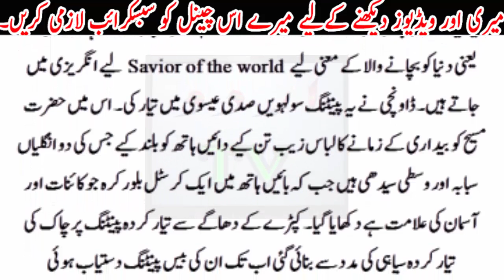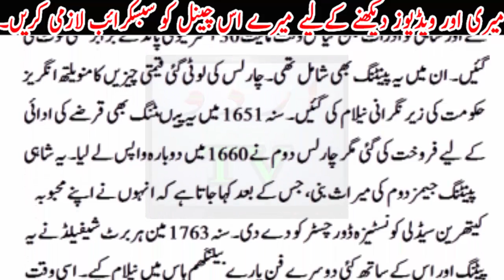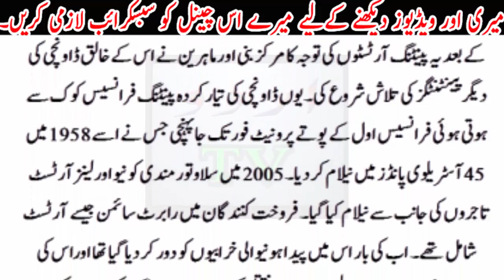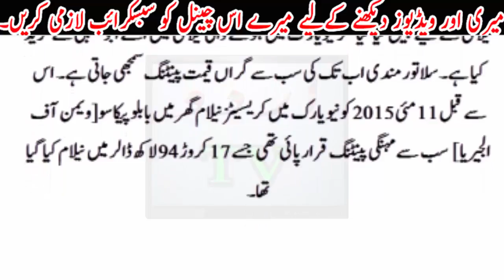Hazarat Essa AS ki 500 Saal Porani Penting.. 45 cror doller m Sell.?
Hazarat Essa AS ki 500 Saal Porani Penting.. 45 cror doller m Sell.?Qurani Wazaif in Urdu|12 rabi ul awal ka special qurani wazifa|sakhat hajat ko puri karnay ka wazifa